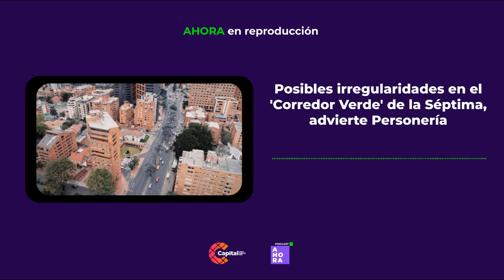Posibles irregularidades en el Corredor Verde de la Séptima | AHORA, un pódcast | 10/07/23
AHORAUnPódcast | ¿Qué está pasando en Bogotá? En nuestro nuevo episodio, cuatro noticias destacadas en la capital.

▪️La Personería de Bogotá advirtió sobre posibles irregularidades en los prepliegos del 'Corredor Verde' de la carrera Séptima.
▪️La Secretaría de Seguridad le restableció  derechos a 22 menores de edad que estaban en mendicidad.
▪️La Policía Metropolitana realizó nuevas capturas en el transporte público por acoso sexual ¿Qué dicen las autoridades?